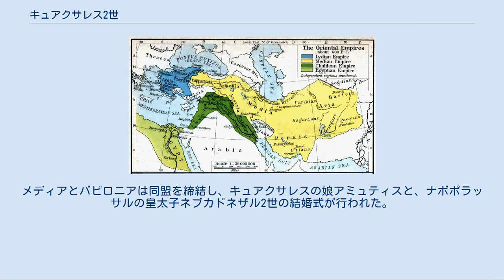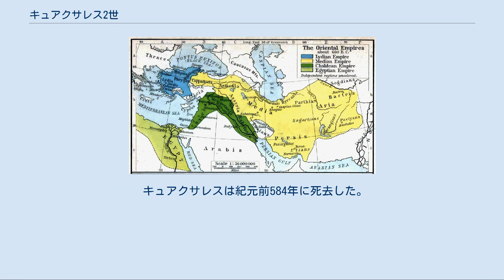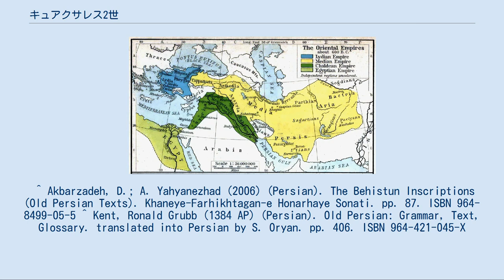キュアクサレス2世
キュアクサレス2世（古代ペルシャ語: 𐎢𐎺𐎧𐏁𐎫𐎼 - Uvaxštra - ハヴァフシュトラ、古代ギリシア語: Κυαξάρης、メディア語：ハヴァフシュトラ、エラム語：シャッタッリダ、アッシリア語：カシュタリタ、バビロニア語：ハシャトリッティ、英語: Cyaxares the Great）は、メディア王国の王（在位：紀元前625年 – 紀元前584年）。
先代の王フラオルテスの息子。
アッシリア帝国を滅ぼし、スキタイ人による支配からメディアを解放した。
 紀元前600年頃のオリエント世界。
黄色がメディア領（ただし最近の研究では異説もある）。
 先代の王で父であるフラオルテスは、アッシリア帝国との戦いで多くの兵士と共に敗死した。
またアッシリアと同盟していたスキタイ人はメディア王国に君臨した。
こうした困難な状況の中でキュアクサレスはメディア王になった。
 古代ギリシアの歴史家ヘロドトスによると、キュアクサレスはスキタイ支配下でメディアの支配を安定させ、また根本的な軍制改革を行い、歩兵隊、弓兵隊を分け、スキタイの機動的な騎馬戦術を採用した。
さらにこの時代のメディアの遺物が示すように、スキタイの美術要素も取り入れたと思われる。
キュアクサレスはオルーミーイェ湖地方まで支配を拡大し、スキタイ人の警戒心を呼び起こした。
決戦でキュアクサレスはスキタイ軍を撃破し、スキタイの勢力をマンナエ地方まで後退させた。
 紀元前614年、キュアクサレスは父の遺志を継ぎ、アッシリア討伐に乗り出した。
プラオルテスとは異なり、キュアクサレスは直接アッシリアの都ニネヴェに向かわず、7月12日にディヤーラー川沿いのアッシリアの地方拠点都市タルビシュを攻略し、そこから大攻勢に出るつもりであった。
折よく新バビロニアを建国したナボポラッサルが南方でアッシリアに対する攻勢に出ており、アッシリアの覇権は揺らいでいた。
 キュアクサレスはニネヴェを攻略しようとしたが果たせず、アッシリアにはスキタイの援軍が到着した。
メディア軍はニネヴェをあきらめてアッシュールに矛先を転じてこれを攻略・掠奪し（アッシュール陥落）、ついでキュアクサレスはナボポラッサルとの会見に臨んだ。
メディアとバビロニアは同盟を締結し、キュアクサレスの娘アミュティスと、ナボポラッサルの皇太子ネブカドネザル2世の結婚式が行われた。
 キュアクサレスはスキタイ人に立ち向かってこれを破った。
ついでメディア軍とバビロニア軍は再度合流し、紀元前612年5月30日、ニネヴェ攻撃が開始され、7月28日に陥落した（ニネヴェの戦い）。
ナボポラッサルによれば「二ネヴェは完全に破壊され短時間のうちに廃墟になった」という。
9月7日、メディア軍は凱旋した。
アッシリア王シン・シャル・イシュクンはニネヴェ陥落の際に殺害された。
紀元前610年にはエジプトの支援を受けたアッシュール・ウバリト2世がこもるハッラーンを攻略し、アッシリア帝国を完全に滅亡させた（ハッラーン陥落）。
 紀元前590年にはウラルトゥの古都トゥシュパを攻略し、ウラルトゥ王国は滅亡、メディアはメソポタミア以北の山岳地帯の支配を固めた。
 当時アナトリア半島ではリディア王国が興隆し、交易によるその富はオリエントに鳴り響いていた。
キュアクサレスは西方に遠征し、リディアと衝突した。
戦いは5年に及んだが決着はつかなかった。
ヘロドトスによれば、この戦争の発端はリディア王アリュアッテスがスキタイ人を匿い、キュアクサレスの引き渡し要求を拒絶したことによるのだという。
紀元前585年5月28日、ハリュス川で両軍が交戦中、ミレトスの人タレスが予言した日食が発生して突然夜になり、両軍は戦をやめた（日食の戦い）。
のちにバビロニア王となるナボニドゥスの仲介で両国は講和し、ハリュス川を両国の国境とすること、キュアクサレスの息子アステュアゲスとアリュアッテスの娘アリュエニスとの婚姻が定められた。
 ヘロドトスはニネヴェ攻略とハリュス川の戦いの後に記述しているが、実際は逆の順番で起きている。
おそらくニネヴェ攻略と西方遠征は同時並行で進められていたことを反映したものである。
ハリュス川の戦いは日食の計算により日付まで特定出来るため、ニネヴェ攻略よりずっと後のことであったのは明らかである。
 キュアクサレスは紀元前584年に死去した。
ヘロドトスによれば、その在位期間は40年であったという。
息子のアステュアゲスが継いだ。
 ^ Akbarzadeh...